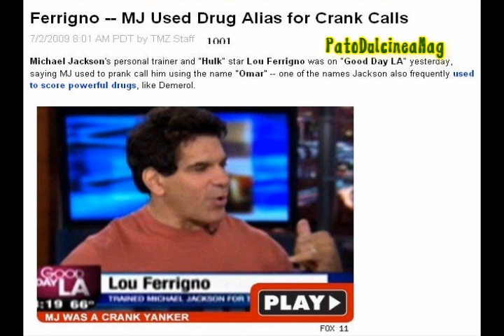Michael Jackson and The Incredible Lou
H O A X   :D